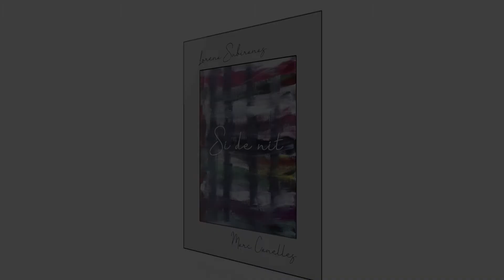Lorena Subiranas i Marc Canelles | 06. Michelle | Si de nit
Lorena Subiranas i Marc Canelles
"Si de nit"

Títols de les cançons
01 - Algo contigo  - Chico Novarro
02 - Don't cry baby - James P. Johnson / Saul Bernie / Stella Unger
03 - Roxanne - Sting
04 - Desafinado - Antônio Carlos Jobim / Newton Mendonça
05 - Lonestar - Lee Alexander
06 - Michelle - Paul McCartney / John Lennon
07 - Smile - Charlie Chaplin / John Turner & Geoffrey Parsons
08 - Sabor, sabor - Antonio González Flores
09 - Stormy weather - Harold Arlen / Ted Koehler
10 - Estels foscos en un cel tan clar - Joan Monné
11 - One flight down - Jesse Harris
12 - The nearness of you - Hoagy Carmichael / Ned Washington

Totes les cançons han estat enregistrades als estudis Aladid Studios els dies 7 i 10 de novembre de 2017. Aquest disc ha estat produït, mesclat i masteritzat per Jose Aladid.
Imatge de portada: Berta Vila Subiranas
Disseny: Jose Aladid